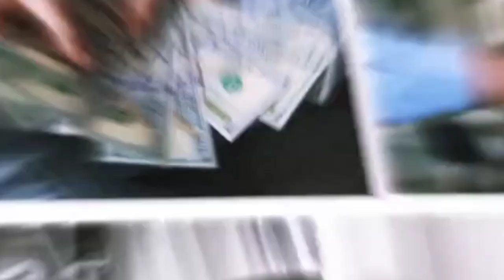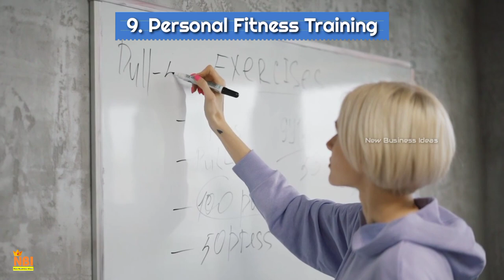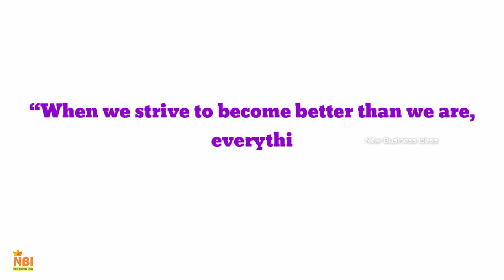Top 10 Profitable Garage Based Small Business Ideas - That You Can Start Right at Home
In today's video, We will share with you the top 10 profitable garage-based small business ideas that you can start right at home. Whether you're looking to escape the 9-to-5 grind, unleash your creative talents, or simply embark on an entrepreneurial journey, these business ideas will surely ignite your passion and drive. Come Let's go, In this video as we dive deep into each of these top 10 profitable garage-based small business ideas. Get ready to unleash your entrepreneurial spirit and start your journey toward financial independence and personal fulfillment.

of your subscription.